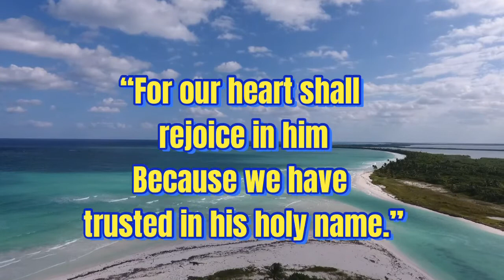WAITING ON GOD-In Humble Fear and Hope” Chapter 10 by Andrew Murray @Maris Corado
WAITING ON GOD-In Humble Fear and Hope” Chapter 10 by Andrew Murray Recording by Christopher Smith

“Behold, the eye of the LORD is upon them that fear him, Upon them that hope in his mercy; To deliver their soul from death, And to keep them alive in famine. Our soul hath waited for the LORD: He is our help and our shield. For our heart shall rejoice in him, Because we have trusted in his holy name. Let thy mercy, O LORD, be upon us, According as we have hoped in thee.”
‭‭Psalms‬ ‭33:18-22‬ ‭RV1885‬‬

Andrew Murray was a South African writer, teacher and Christian pastor. Murray considered missions to be "the chief end of the church". Wikipedia
Born: May 9, 1828, Graaff-Reinet, South Africa
Died: January 18, 1917, Wellington, South Africa
Nationality: South African
Spouse: Emma Rutherford (m. 1856–1905)
Children: Emma Maria Murray, Mary Ellen Murray, Isabella Murray, Catherine Margaret Murray.